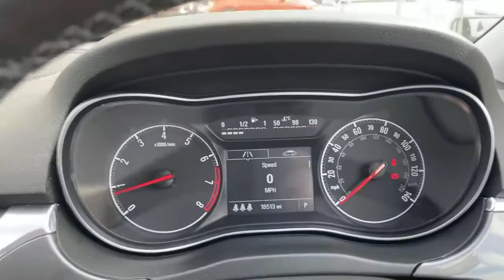FE66PXW Vauxhall Corsa 1.4i SE Hatchback 5dr Petrol Auto (90 Ps)